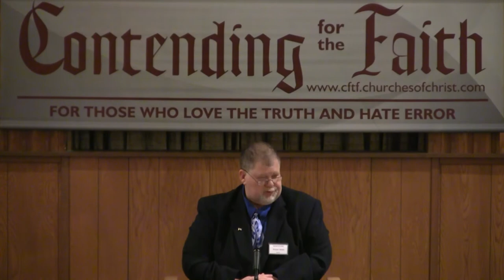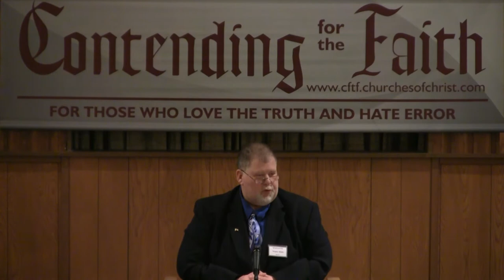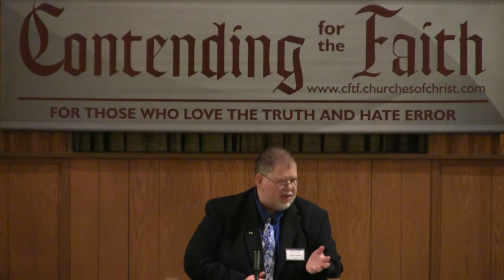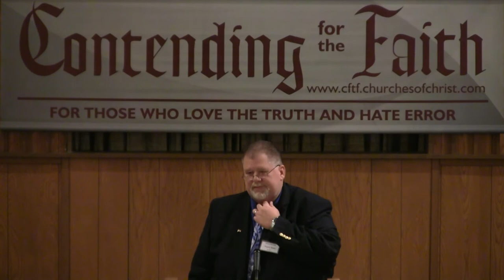Is Christ Divided by Monroe Hawley ~ Wayne Blake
2011 Spring CFTF Lectureship
Profiles In Apostasy 2
Wayne Blake